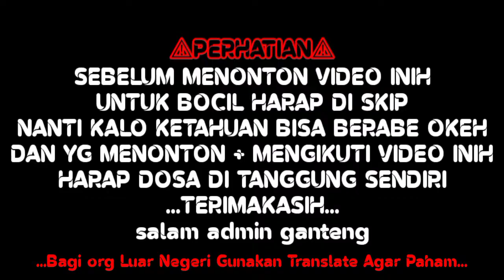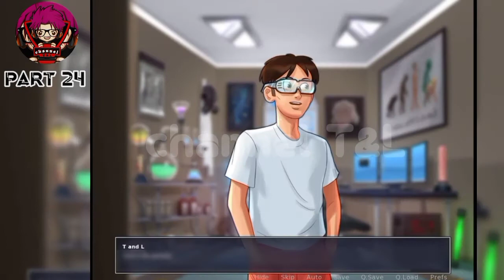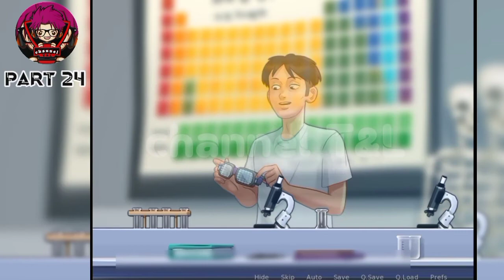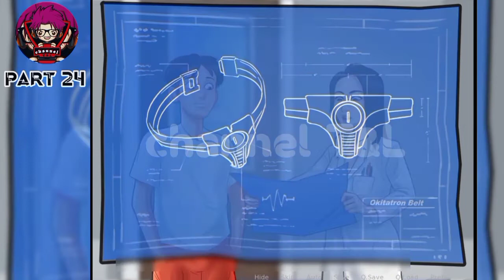part 24 || summertime saga 0.20.12 mission completed step by step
SUMMERTIME SAGA v0.20.12 MISSION COMPLETED STEP BY STEP || PART 24

what's ups guys,welcome to the channel T&L

SUMMERTIME SAGA v0.20.12 MISI DISELESAIKAN SELANGKAH DEMI SELANGKAH || PART 24

apa kabar guys, selamat datang di channel T&L

Dan beri tahu kami pendapat Anda tentang video di kolom komentar. terima kasih selamat menonton.